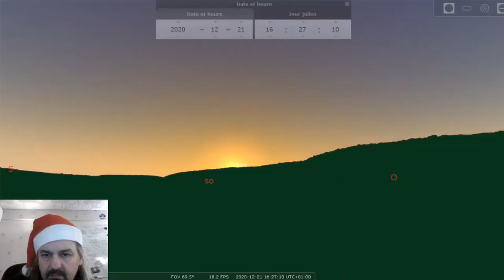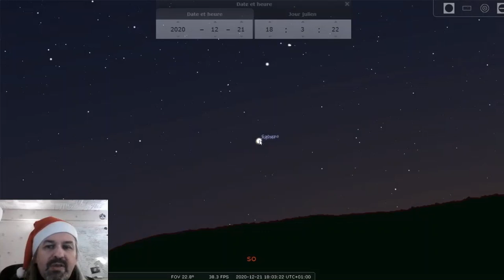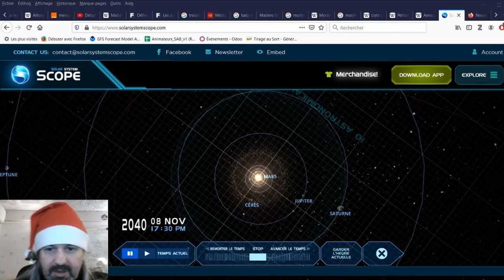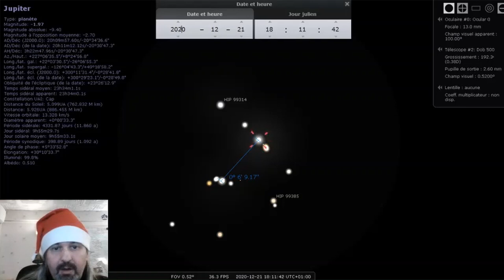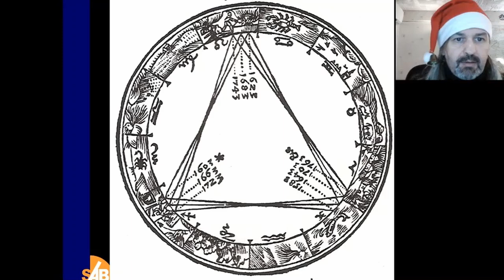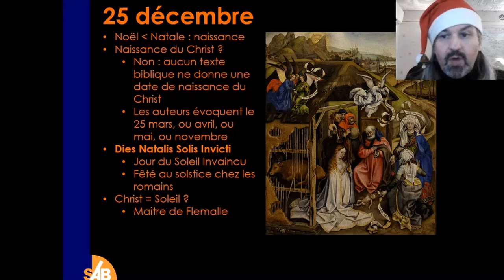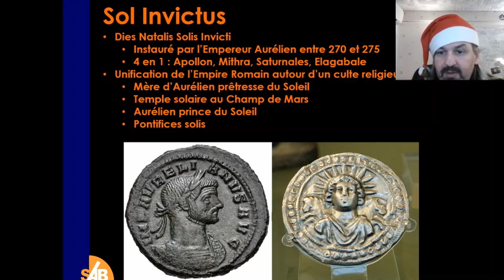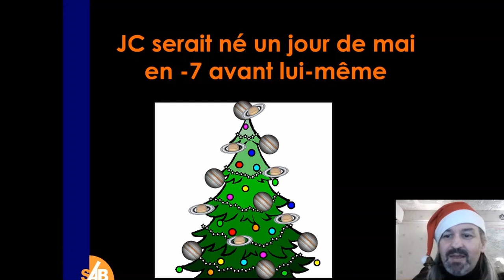Rapprochement Jupiter-Saturne : mieux que l'étoile de Noël !